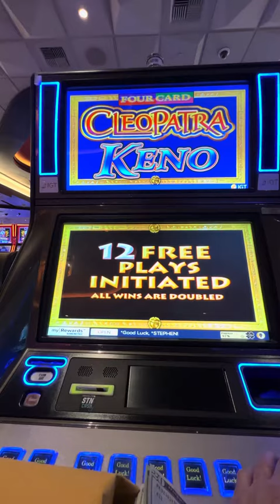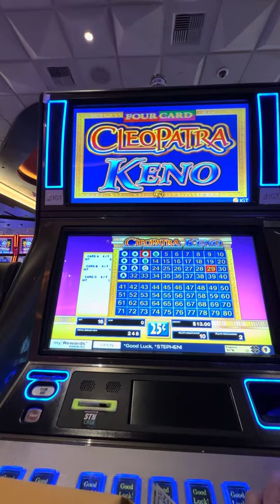Cleopatra KENO winning combinations - quarter denomination 4 card game ￼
Another nice bonus shit on Cleopatra keno in Las Vegas. A fun recreational casino gambling game.

LOON - JUST FOR FUN! - Thank you all for your Support:
Member
NV_Cruzer
Clayton Nelson
Clive. P
Steve Miller
Glenn Cole
Nacarius_
Silver Shrek Keno
Andreas Scott
Steve Ducharme
Steve L
dustin karre
Mike K
Mountainbilly
Slotty Math Teacher
MORK MINDY
Laura S
POCKET PICKLE
Dark Orchid
Noah Helmers
Cynthia Gagnon
Expressionistix
mom of 1
Ronnie C
N-I-S-S-Y-ANGEL
Kingfish
Art Bustamante
Keon Green
trijntje oosterhuis
Black Dr. Phil Speaking
Chris
Amber from Vancouver
Myrna Bergen
Bellylove S
Devon Morrill
Vegas to Cali
KittyKaleidoscope
Katie Eastman
RealBron03
Kia-Belle
TundraMike
Steven Powrozek
Arizona Cowgirl
Steve D
REBEL DAWG ADVENTURE TEAM
Charlie M
marymcq2
ePhoenix
@LoveToGive  Book Reviews
Jeff Bryan
Shree Raman
Sparky_DaClown
Miss Frog
richard dibble
Robyn T
Turd Ferguson
don snider
d baldy
Jack Stephan
Jim S
Jim Tompkins
D H
Party Mcfly
Julie K.
DrivingInCircles0
Diane Eichler
Robert Eichler
gary mccord
Robert Rodriguez
Renee T
Traci Taylor
Laura R
Steve O
diana mcmahon
Jeff Mojave
Mike L
DESI G
Cry96Tears
Arliss
Jenniferlea808
Connie Thomas
MCHighLife
jack.with.an.e
T.O. Wildcat
P Z
NES Lotto Scratcher
captaincrunch72
Steve Houser
Bruce B
Long Shot
Andy P.
William Weir
MomFoodPlantandThingsðŸª´
Great Scott
Denise Saxton
kezz14
Seeking Vegas Sunrise
Marnie B
Lizzie Hatch

3 SIMPLE RULES
1) NO POLITICS -RELIGION -CONTROVERSY -SENSATIVE ISSUES- VAX or Other HEATED TALK
2) Be NICE
3) We do NOT Speak Ill of other Youtube Channels or Other People -